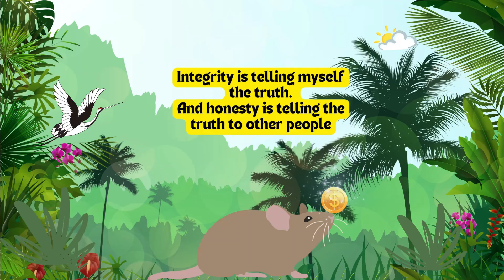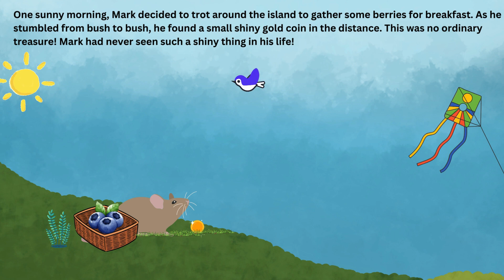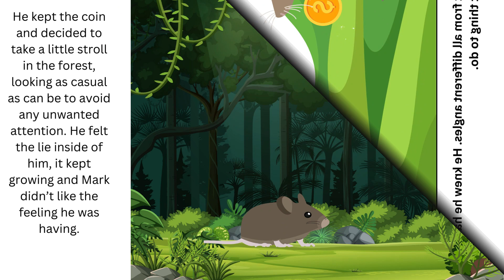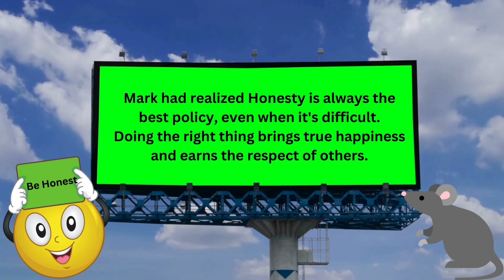Mark the Honest Mouse: A Lesson in Integrity! Kids' Storytime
"Come along on an amazing adventure with 'Mark the Honest Mouse'! This incredible story is all about being truthful, doing what's right, and finding happiness in doing good deeds. Join Mark as he learns important lessons about honesty, integrity, and making the right choices, even when it's tough. This fun and inspiring tale is perfect for kids and families, teaching valuable lessons about values and character. Discover how honesty and doing the right thing can lead to happiness and earn the admiration of others. Watch now and be inspired by Mark's courageous journey!"